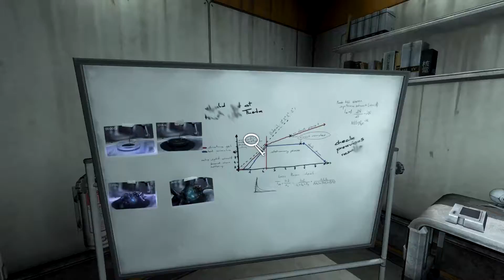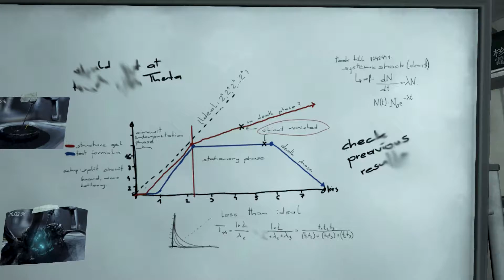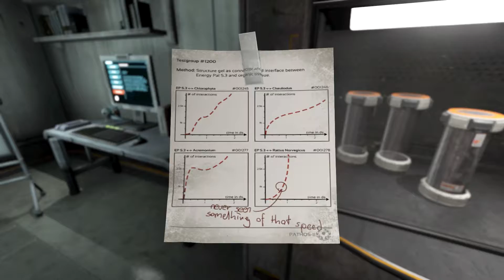[Soma] A new monster appeared [Part 23]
Im pretty sure its getting crazier...

► Game link: